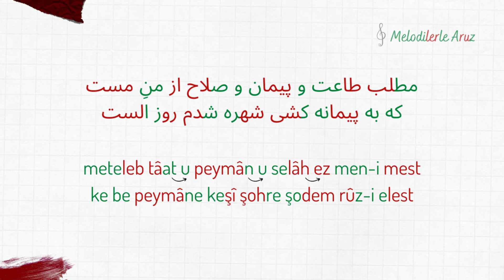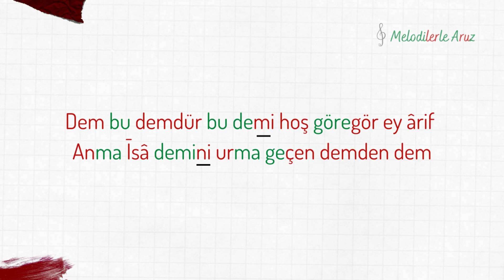Melodilerle Aruz - (Feilâtün Feilâtün Feilâtün Feilün) B07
Vezin: Feilâtün Feilâtün Feilâtün Feilün
Müzik, Mix, Master: kadirdemir